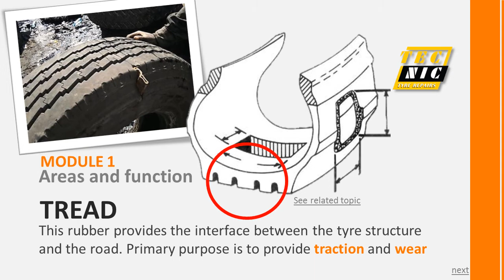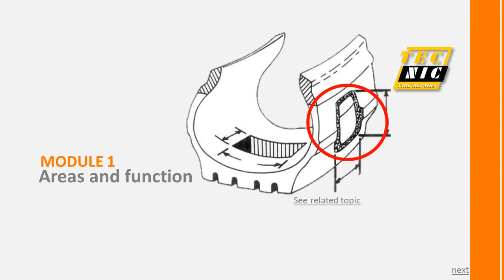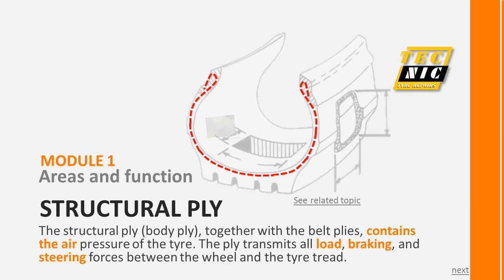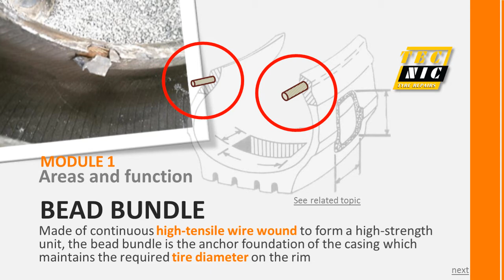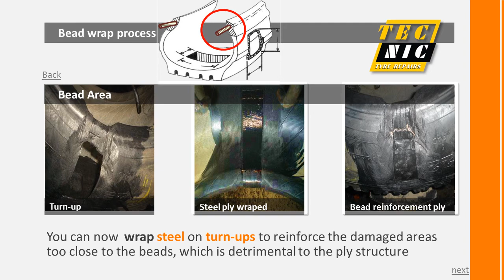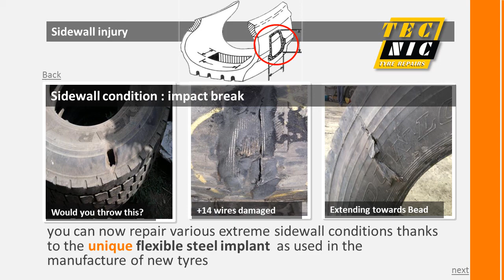Basic tyre nomenclature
Created and edited by sayed nadim alhaddad